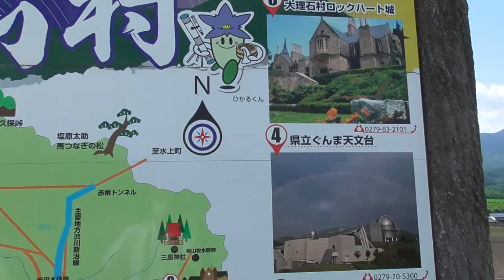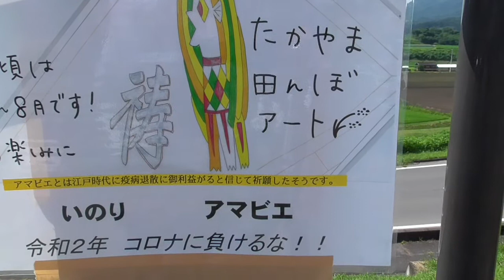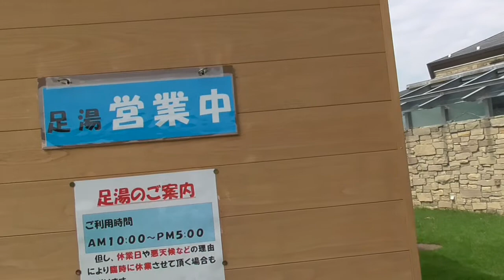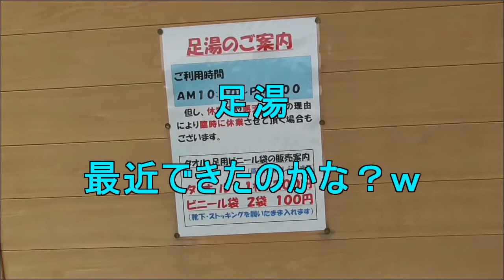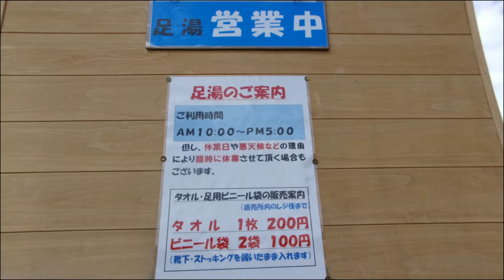道の駅・中山盆地・・田んぼアートと足湯・・おまけは、カブトムシのレスリング・・高山村/群馬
令和2年の田んぼアートは、「アマビエ」でした。疫病終息を祈ってきました。